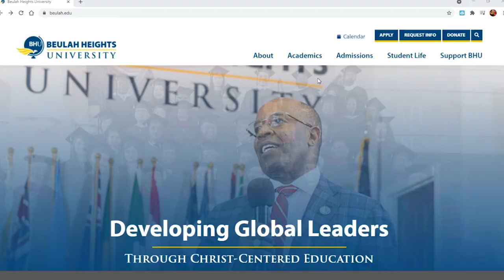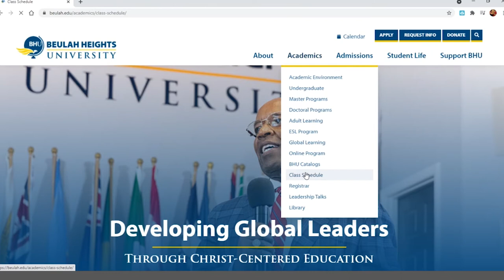Modes of Learning - Fall 2021